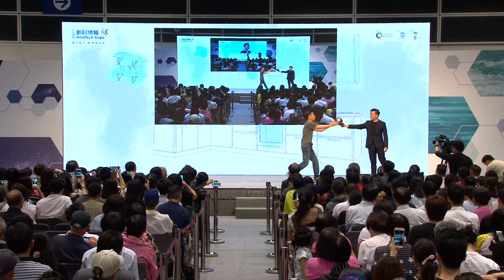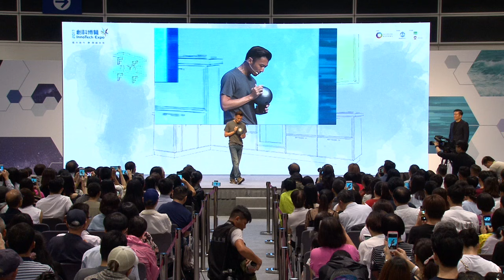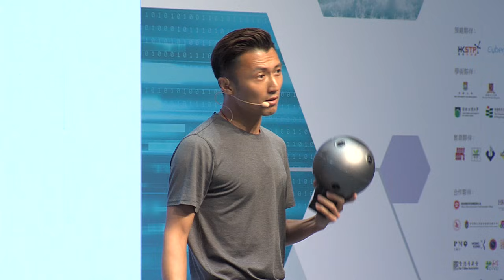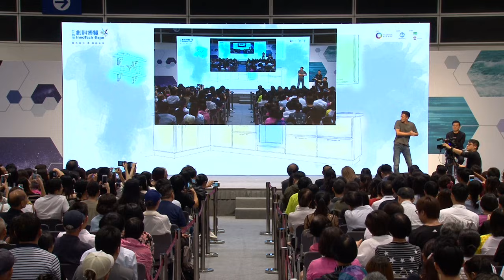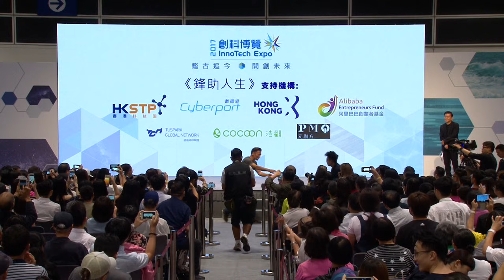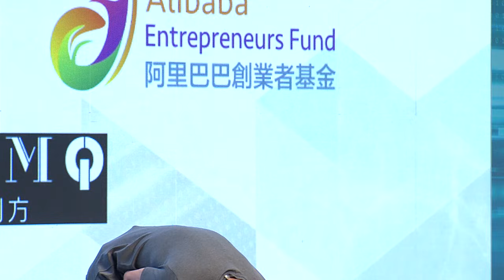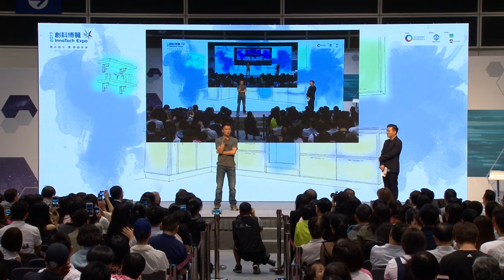謝霆鋒創科獨腳戲：鋒味人生